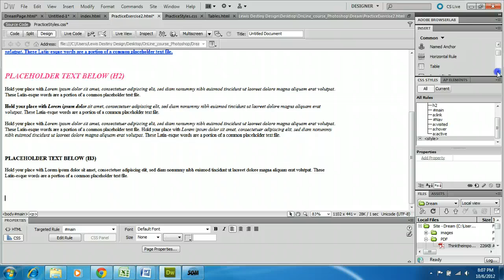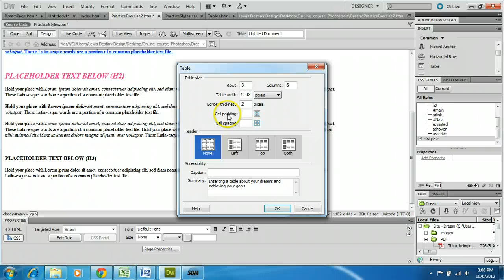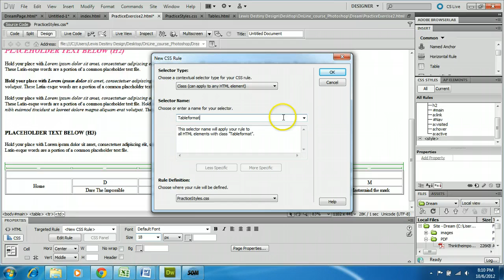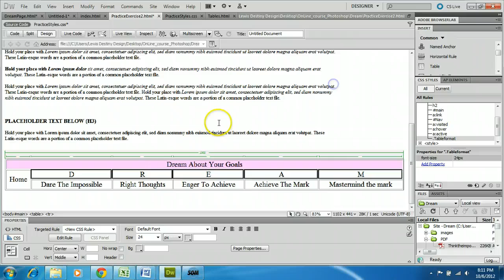Dreamweaver CS5 Inserting a Table